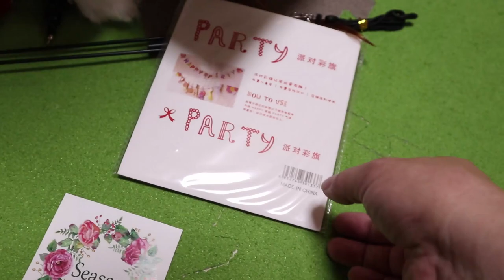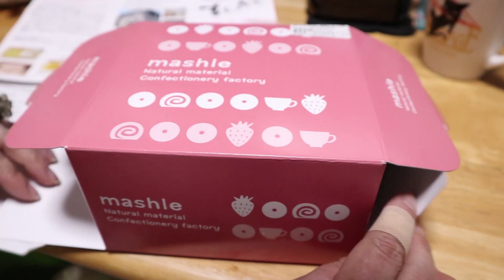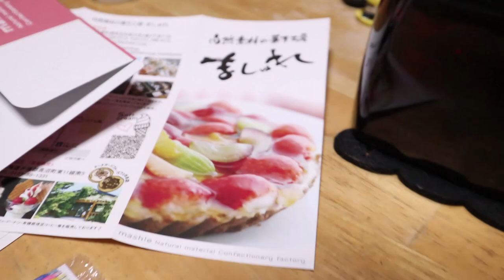1日遅れのママの誕生日ジャンポンとみんなでお祝い【Jean & Pont 2548】2021/7/16 保護猫ジャンけんポン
ママの誕生日に仕事用のマックが大変なことになっていてまともなお祝いができませんでした。
そこでその翌日の今日ジャンくんポンちゃん、生配信のリスナーの方々とパパで盛大にお祝いをしました。
生配信のPCは当分ママのマシンを借りて行うことにして、日々の動画制作はMacBookに任せることにしました。
窮地には違いありませんが、みんなで協力して頑張ります！